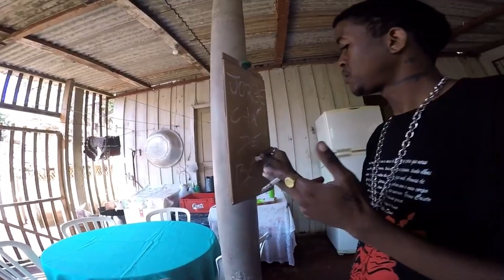Jhony REACT - TREM NÃO PARA - Tz da Coronel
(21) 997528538